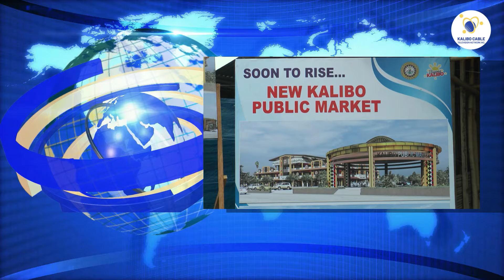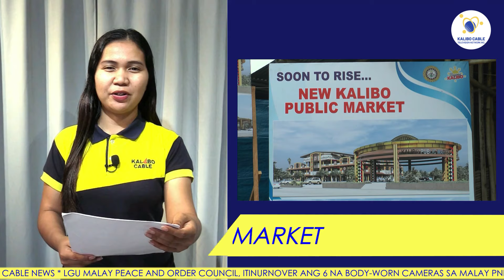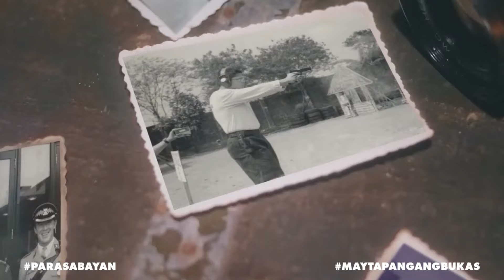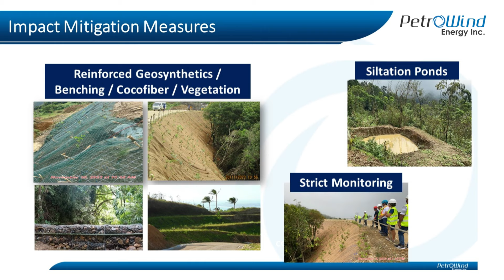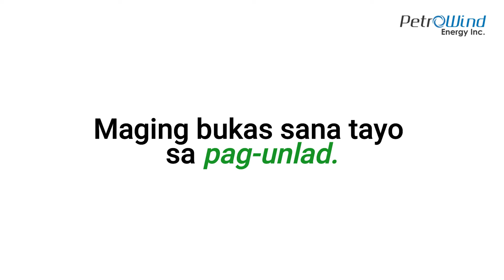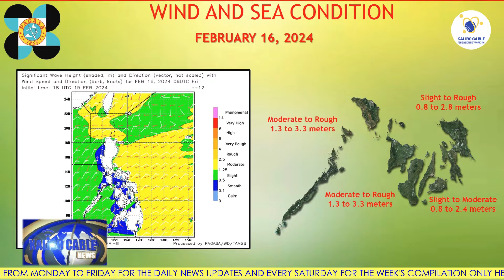KALIBO CABLE NEWS | FEBRUARY 16, 2024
Today’s News:

-Mga negosyante sa Kalibo Public Market, pansamantalang ililipat sa Eastern Terminal sa Abril

- LGU Malay Peace and Order Council, itinurnover ang 6 na Body-Worn Cameras sa Malay PNP

-MHO Tangalan, patuloy sa paglilibot sa mga barangay para sa libreng Konsulta

-Ocular Inspection ng hospital sa bayan ng Makato, isinagawa

-New Washington PNP, nagsagawa ng iba’t-ibang aktibidad sa araw ng mga puso

-Balay Silangan batch 4 Graduation Ceremony sa bayan ng Malay, isinagawa

-BPAT Kalibo, sumailalim sa Basic Arnis at Self- Defense Training

-Panukalang bigas sa halip na pera para sa mga 4Ps beneficiaries, isinusulong

-Business One-Stop-Shop, isinagawa sa bayan ng Nabas

-Bagong atraksyon sa San Remigio, Antique, dinarayo ng mga turista